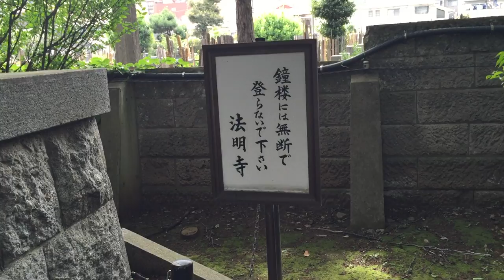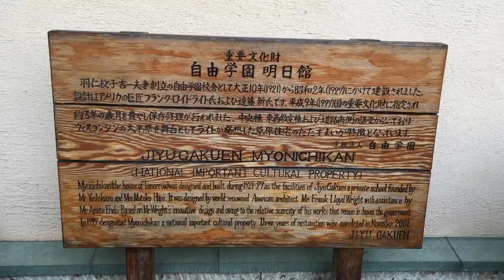Vlog 001: Exploring Ikebukuro (池袋), Tokyo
Took a wander around Ikebukuro, Tokyo, my home of 9 years, to see what delights I could find.

池袋在住９年のイギリス人による、東京散歩。
ホームタウン池袋編！

Filmed using iPhone 6 and Olympus E-M10

Places Visited:
Ikebukuro Sun Shine Street